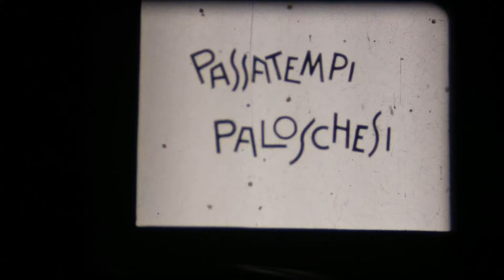Tuffi a Palosco negli Anni Cinquanta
Tuffi a Palosco negli Anni Cinquanta. Manifattura cotone Marelli. Filmino in pellicola normal 8 mm, filmino muto, estratto dagli archivi cinematografici del Museo Nazionale della Fotografia Brescia.